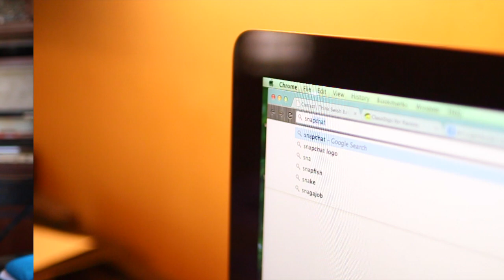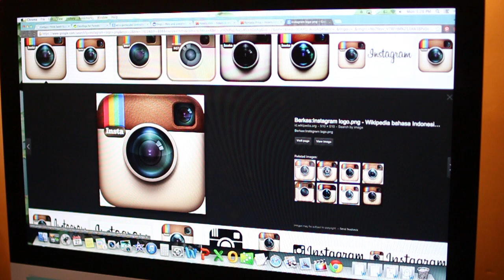Easy & Funny DIY Halloween Costumes! | Aspyn Ovard